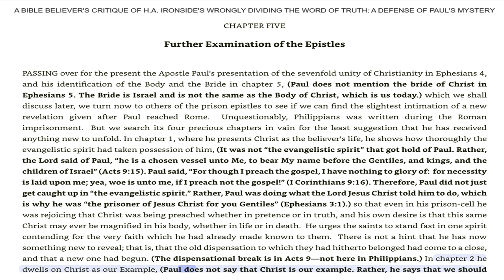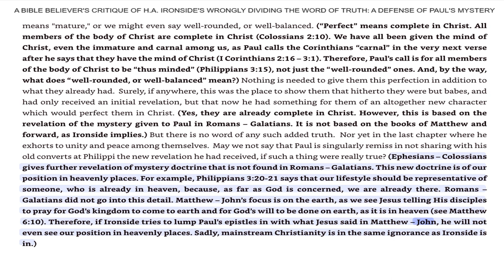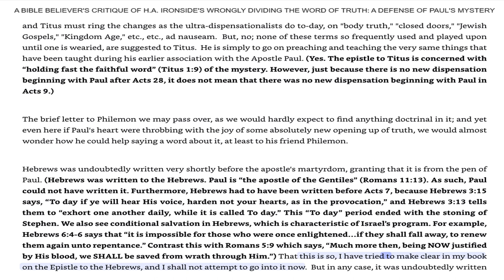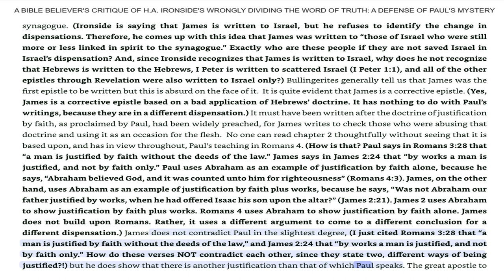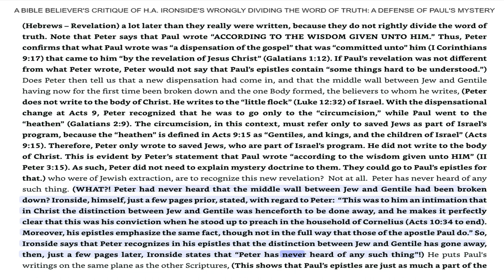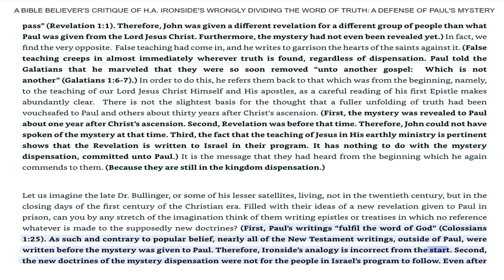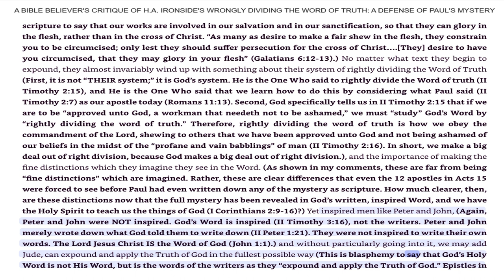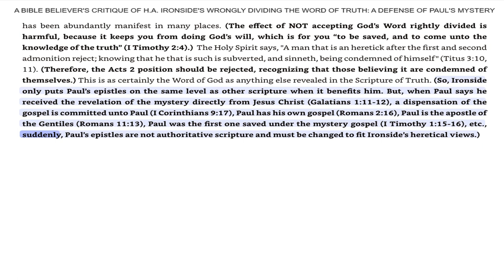November 7, 2023-Chapter 5-Further Examination of The Epistles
Chapter 5-Further Examination of The Epistles
A Defense of Paul's Mystery